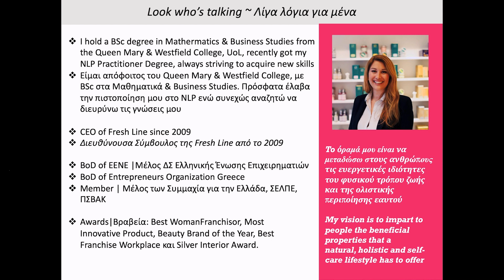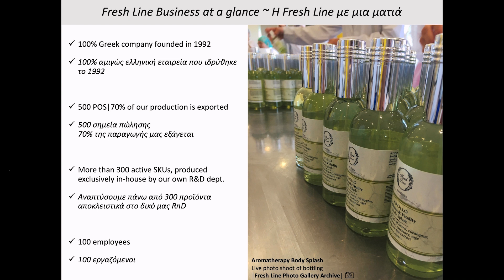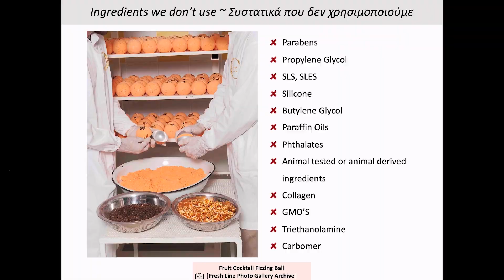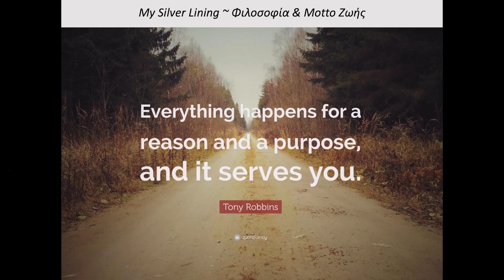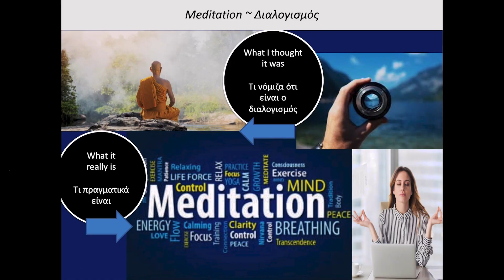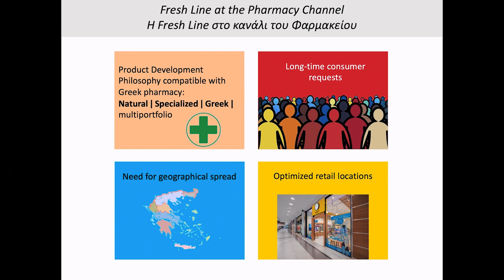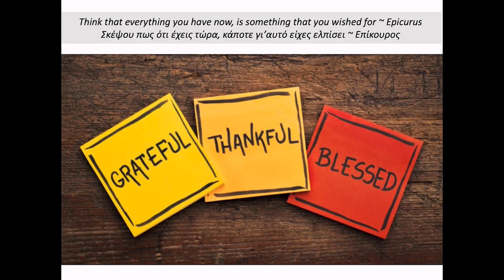A leap of faith | Natalie Vagioni | TEDxUniversityofPiraeus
Natalie Vagioni holds a BSc degree in Mathematics & Business Studies from Queen Mary & Westfield College, UoL. Her professional journey began in 2011 by embracing consecutive roles in Fresh Line aiming to expand the family vision. As from 2009 holding the position of CEO, she leads the strategic restructuring of the brand, including the total redesign of the Fresh Line stores’ retail image, the company’s portfolio as well as the corporate structure. She was twice awarded as Best Woman Franchisor while under her direction, Fresh Line won many important awards. Her vision remains to promote the beneficial qualities of a natural way of living and holistic self-care.
At TEDxUniversityofPiraeus, she will address the fact that SILVER LIVING is the driving force for both her personal and professional paths. Natalie Vagioni holds a BSc degree in Mathematics & Business Studies from Queen Mary & Westfield College, UoL. Her professional journey began in 2011 by embracing consecutive roles in Fresh Line aiming to expand the family vision. As from 2009 holding the position of CEO, she leads the strategic restructuring of the brand, including the total redesign of the Fresh Line stores’ retail image, the company’s portfolio as well as the corporate structure. She was twice awarded as Best Woman Franchisor while under her direction, Fresh Line won many important awards. Her vision remains to promote the beneficial qualities of a natural way of living and holistic self-care.
At TEDxUniversityofPiraeus, she will address the fact that SILVER LIVING is the driving force for both her personal and professional paths. This talk was given at a TEDx event using the TED conference format but independently organized by a local community.